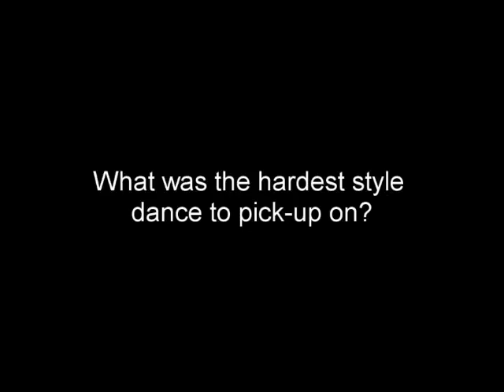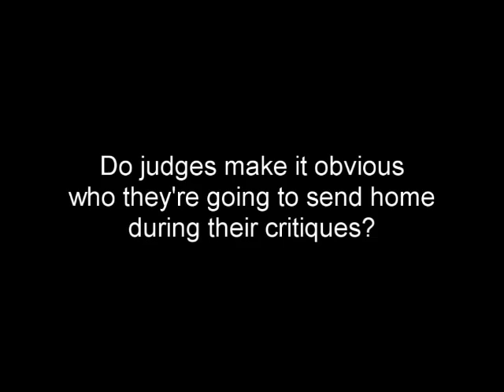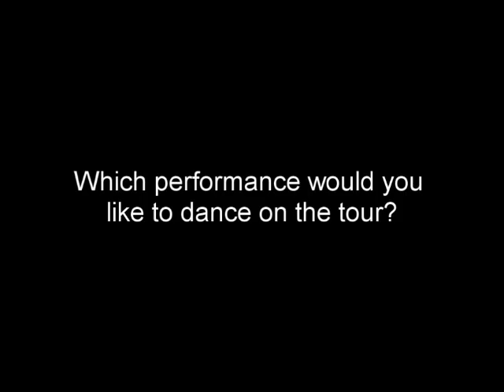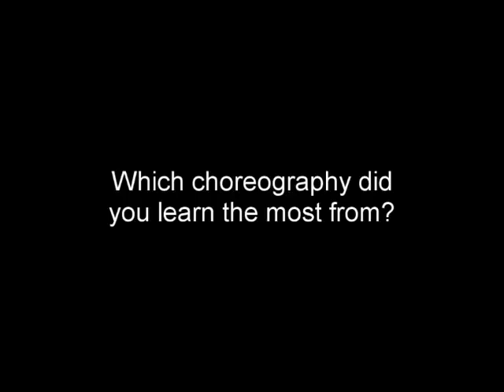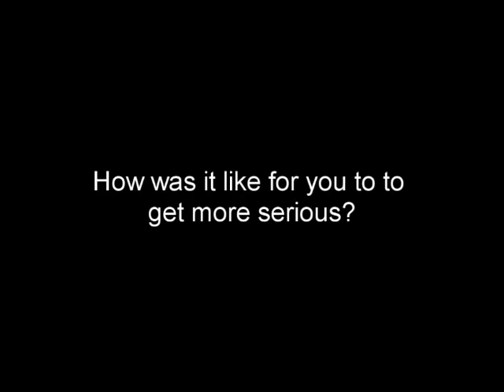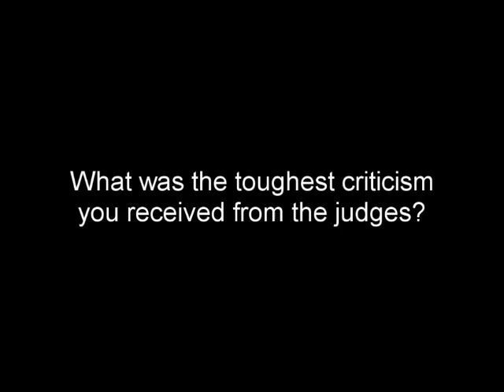SO YOU THINK YOU CAN DANCE: Will Thomas and Lindsay Arnold Eliminated Interviews!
"So You Think You Can Dance" Will Thomas and Lindsay Arnold were eliminated by judges.  Listen to their audio interview on their elimination here.  MORE